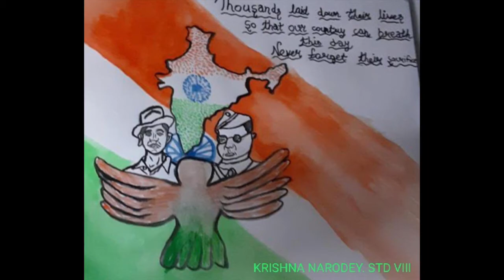Indian Independence Day 2020 At B K Birla Public School Kalyan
Team B K Birla Public School Kalyan wishes you a very Proud & Joyous Independence Day. May we all work towards bringing glory to our great India.

On this special day we also take pride in sharing with you some artwork done by our students that is filled with love for India, patriotism, tribute to our heroes, the unity & grandness of India and the sights and sounds of our beautiful land.

Love for ones country knows no age bar as has been aptly highlighted by our students of Std 1 in their online celebration of Independence Day. The occasion was filled with patriotic costumes, paintings, songs etc. in a beautiful union of love for the nation and artistic skill of our little champions. Here we share some chosen moments of a special day.